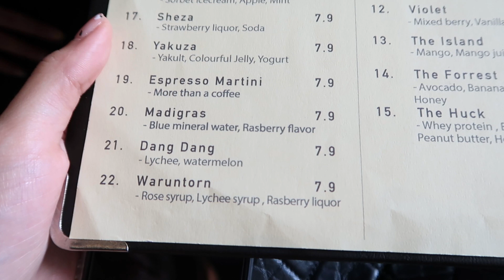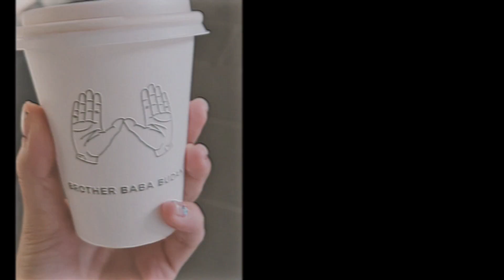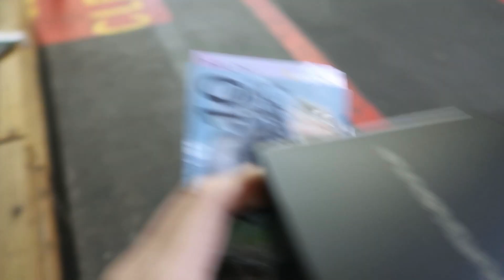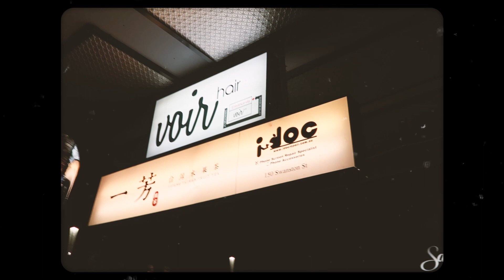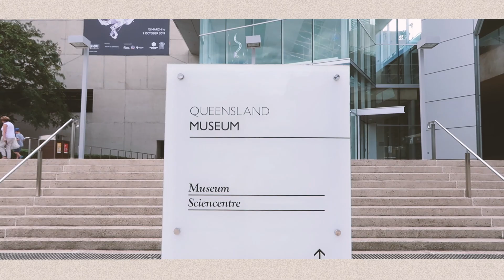VLOG INK WARUNTORN พาเที่ยวกินของอร่อยในออสเตรเลีย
เนื่องจากอิ้งค์ไป Australia Tour มาในแต่ละวันที่ผ่านไปมันช่างสนุกสนาน
เพราะนอกจากทำงานแล้วยังได้กินของอร่อยและได้ไปเที่ยวในที่ดีๆ เยอะมาก เลยเก็บ Vlog มาฝากทุกคน :))))